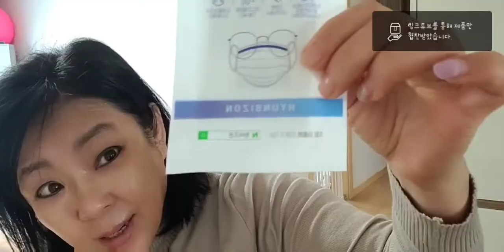안경 김서림 방지 이것 하나로 끝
제품문의
김서림 클리어